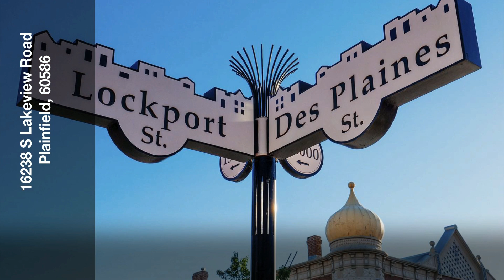16238 S Lakeview Road | Plainfield Real Estate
The Sequoia. A four-bedroom, 3 1/2 bath, 2 story home with a 3-car garage that has a brick & vinyl front all in Creekside Crossing. Formal dining room That leads to the kitchen, breakfast area, and family room. The quartz countertops, walk-in pantry, 42" Aristokraft cabinets, and all stainless-steel appliances are found in the kitchen. The island with a breakfast bar is between the breakfast area and the family room. The family room with a magnificent 2 story ceiling. The guest suite is also...

 - Edward Ruettiger